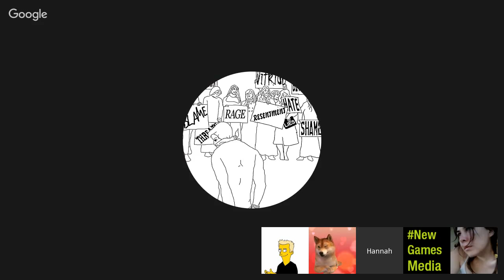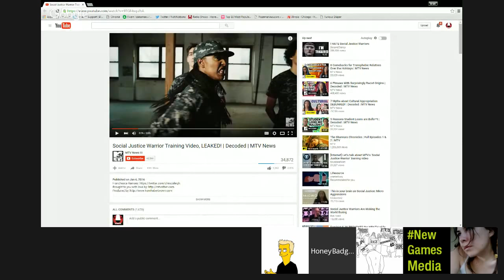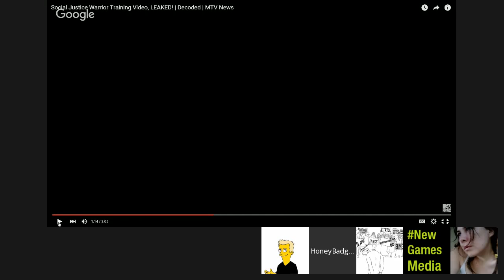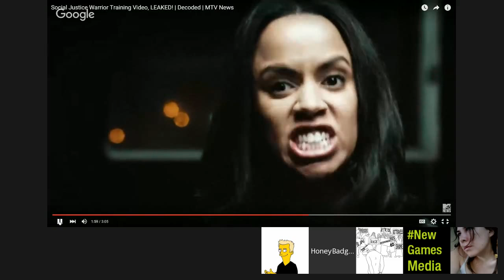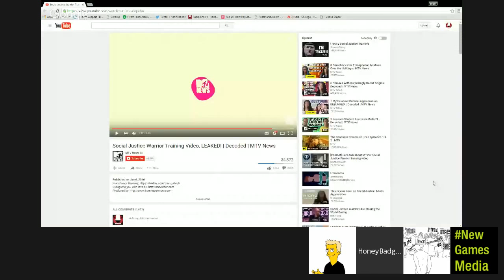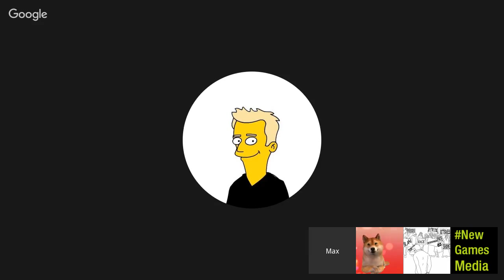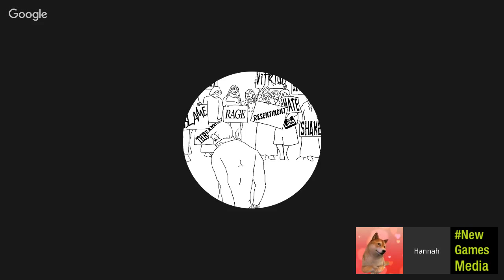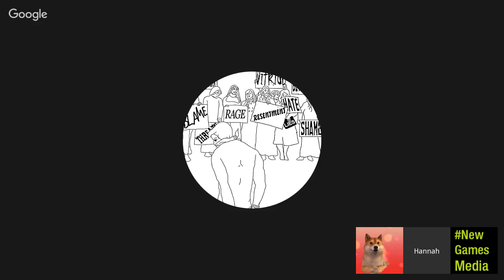Nerdrevolt 46: Volcanoes are Sexy, stop objectifying them!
Join the badgers as we plumb the depths of objectification. Yes, now certain feminists believe that geological formations shouldn't be judged by human standards of beauty.

Lava:
Summary:

I am certain that I speak for most fans of Pixar movies when I say that we look forward to the proceeding Pixar shorts almost as much as the actual film. Geri’s Game, For the Birds, Tin Toy and even One Man Band… they are the appetizer for the cinematic gold that is sure to follow. This past year we’ve had two releases (Inside Out and The Good Dinosaur) along with two shorts (Lava and Sanjay’s Super Team) added to the Pixar roster. While I haven’t seen the Good Dinosaur, and in turn cannot comment on it effectively, I think Inside Out and it’s short with the singing volcano, have been almost universally appreciated if audience and critics ratings are any indication. Well, that’s unfortunate because according to Dana Stevens, movie critic for Slate.com, if you found the Lava animated short entertaining or cute, you’re probably perpetuating sexist stereotypes.

Steven Universe
Summary:

The issue of censorship is near and dear to the people who host and watch Honey Badger Radio. We are all for artistic expression and giving a platform to anybody regardless of the ideological or political positions they hold. In the case of Steven Universe, the UK is censoring queer content from appearing on the show. For some of us, we might have a knee-jerk reaction to this and say this is stupid because censorship is bad. However, when it comes to content we broadcast to children, there are certain moral considerations that we must make as responsible adults.

In this situation, we see a bit of hypocrisy from some of our beloved regressive websites such as Polygon putting this down to censorship rather than localization. Yet, when this happens to games like Dead or Alive Xtreme Beach Volleyball 3, or Grand Theft Auto 5, suddenly, according to writers like Colin Campbell or Ben Kuchera, it’s not censorship but rather “progressive”. Do we need to remind Polygon that nobody is coming to take your gays away?

Gamers are Toxic, Bro!
Summary:

Ewan Paterson, writer for whatculture.com, has written a top 10 list of how gamers are ruining gaming. He believes that even though a lot of creative mediums have produced a lot of great work, participating within geek culture has become a toxic battleground. He does make a couple of good points, like how sometimes gamers complain about DLC but then go ahead any buy DLC anyways, or how any game on any other console than the one you own is immediately invalidated. But of course, like any other criticism on gaming culture from quote-unquote “progressive” outlets, you have to meet your “bash GamerGate” quota. You have to remind people that GamerGate is a bunch of straight, cis, white males who have some sort of problem with inclusiveness of marginalized communities in the gaming industry and the culture… rather than our problem being with the methods and the people who try to impose their IDEA of what inclusivity is and what is toxic.

Host: Brian Martinez
Participants: Alison Tieman, Max Derrat, Hannah Wallen, Radio Voice Guy
Date: January 12th, 2016
Time: 8 PM Eastern